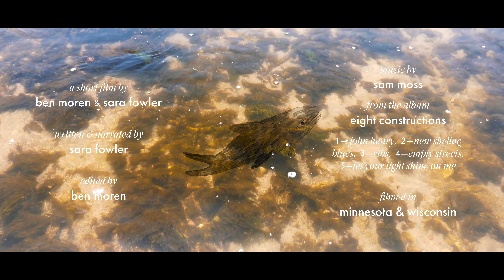A Good Trout Indeed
A short fly fishing film by Ben & Sara
Filmed in Minnesota and Wisconsin in 2019